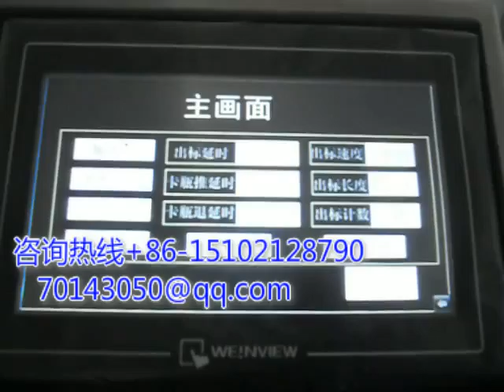油漆桶自动定位贴商标机器生产厂家批发零售